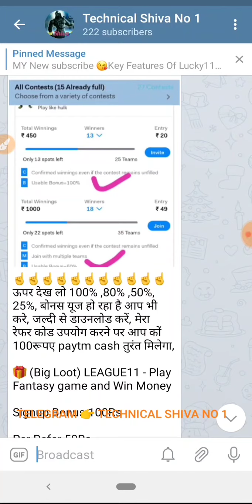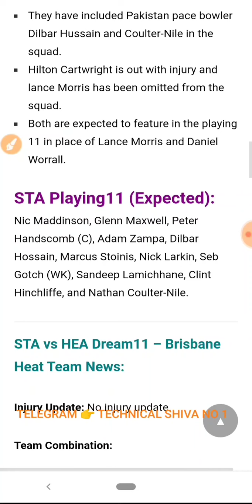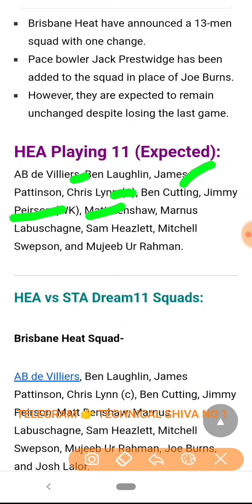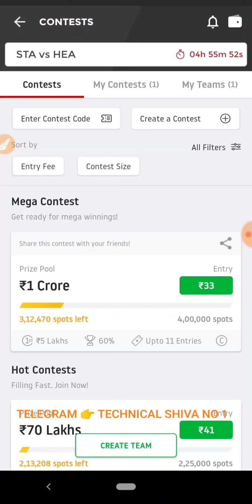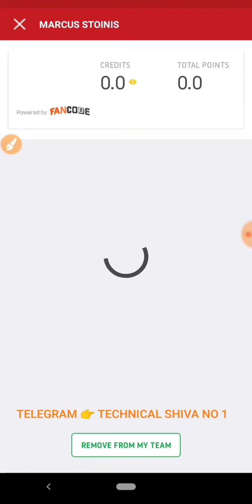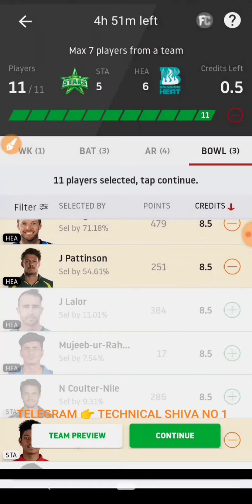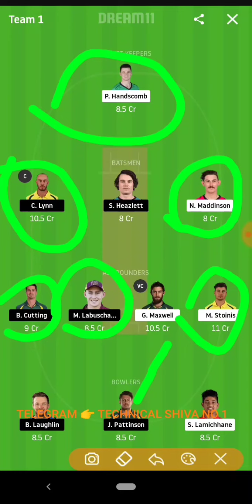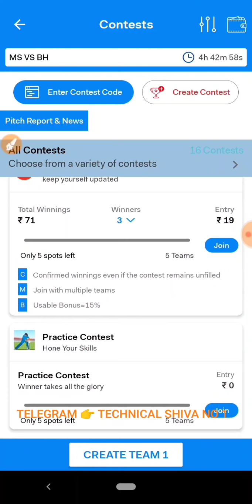STA vs HEA Dream11 and Lucky11 Match Prediction | Big Bash League 2019-20 | Team News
👉 use my reffer Code 👉IT89RF3SQ3 get 100 RS

🌏Here's Rs.100 to play Fantasy Cricket with me on Dream11.
STA Playing11 (Expected):
Nic Maddinson, Glenn Maxwell, Peter Handscomb (C), Adam Zampa, Dilbar Hossain, Marcus Stoinis, Nick Larkin, Seb Gotch (WK), Sandeep Lamichhane, Clint Hinchliffe, and Nathan Coulter-Nile.
HEA Playing 11 (Expected):
AB de Villiers, Ben Laughlin, James Pattinson, Chris Lynn (C), Ben Cutting, Jimmy Peirson (WK), Matt Renshaw, Marnus Labuschagne, Sam Heazlett, Mitchell Swepson, and Mujeeb Ur Rahman.

1LIKE JARUR KARE.
bas 1LIKE.